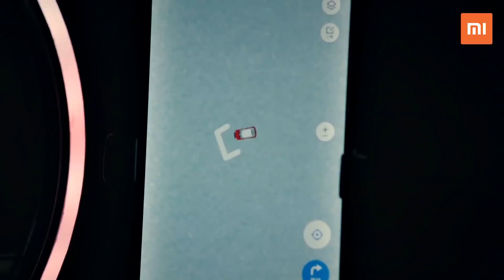Mi 8: Xiaomi 2018 Flagship!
Introducing you to our brand new 2018Flagship. This work of art was named in honor of our 8th anniversary.